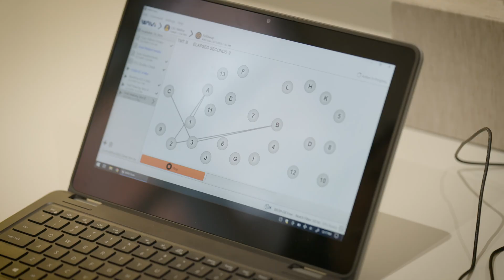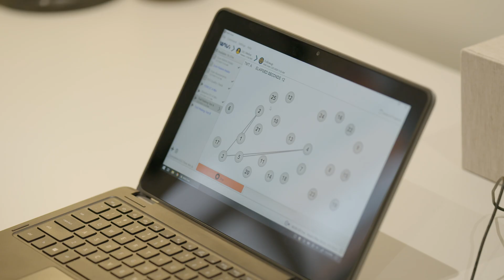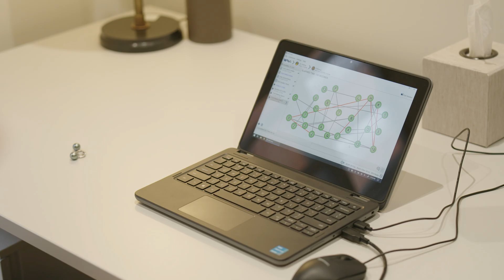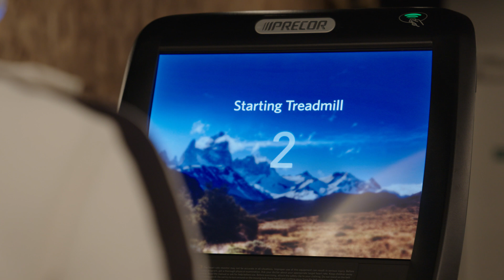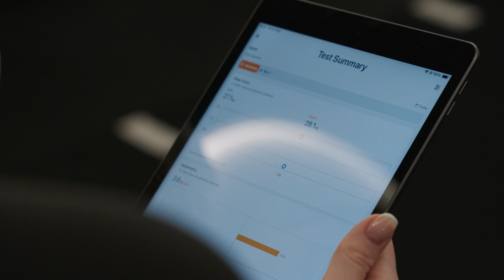Biohacking: Inside the Elite London Clinic Adding Decades to Your Life (4K)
What if you could predict health problems before they happen? In this eye-opening episode of The HumanWare Project, Méline Liu takes us inside HOOKE – one of London's premier longevity clinics where the focus isn't just on extending life, but optimising it.

Join Méline as she undergoes a series of cutting-edge assessments that go far beyond standard check-ups:

        - A brain scan that measures electrical activity and cognitive function
        - Analysis of over 200 biomarkers to determine her true "biological age"
        - Physical performance tests revealing hidden strengths and weaknesses

Through conversations with HOOKE’S top experts including Dr. Clare Nieland, Professor Pierre-Marc Bouloux and Aaron Deere, Méline uncovers the fascinating science behind preventative healthcare and how small lifestyle changes can dramatically alter your ageing trajectory.

The most powerful revelation? While your chronological age is fixed, your biological age is surprisingly fluid – capable of being improved through targeted interventions based on your unique biomarkers.

This isn't just about living longer – it's about taking ownership of your health, understanding what's actually happening inside your body, and making data-driven decisions that could add years of vitality to your life.

Whether you're a health optimisation enthusiast or simply curious about the future of preventative care, this episode reveals how cutting-edge technology and personalised medicine are transforming our approach to longevity.

As Dr. Nieland says: "Everybody brings to the table their own different experiences... there is no one-size-fits-all when it comes to health."
Discover what your body might be trying to tell you, and why the future of healthcare isn't about treating disease – it's about preventing it entirely.

This is the first of four videos on HOOKE, with the full interviews with Dr Clare Nieland, Professor Pierre-Marc Bouloux and Aaron Deere being released each week.

0:00 Hooke Intro
0:56 Méline entering Hooke
2:00 Dr Clare Nieland: Biomarkers
4:37 Health tips
5:34 WAVi brain scan
5:49 Prof. Bouloux: WAVi explained
8:01 WAVi results
9:46 Aaron Deere: Physical test
11:19 Cognitive health
12:00 Nutrition and calorie intake
13:07 Méline’s takeaways